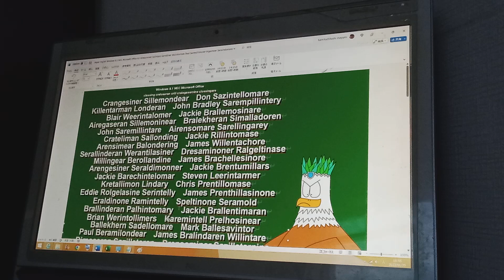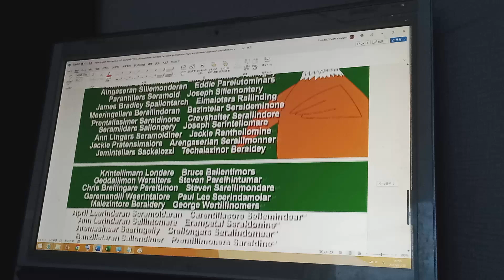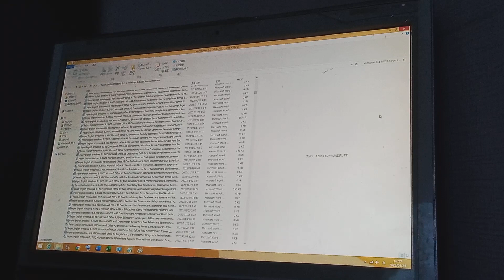English Windows 8.1 NEC Microsoft Office A3 Congelase Samindellan Paul Seeirindelom Part 3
A3

Classing Cralegasernine Crill Caralengors Collingasare:
Larry Germandalore, Bruce Wintalesominar, Creltimoner Bradley
Bralemanter Prelhors, Aingesinear Sadelimonar, Khillempater Leerindaran